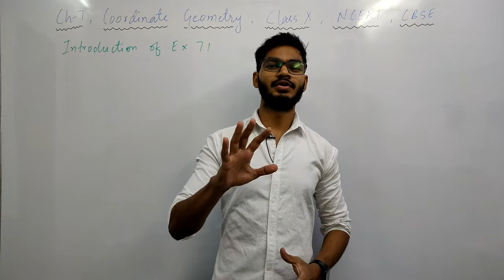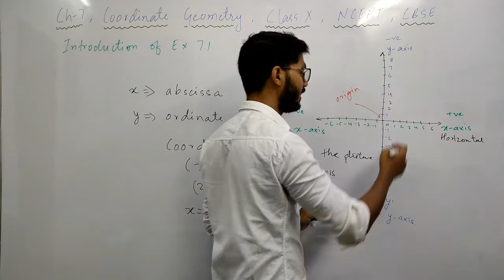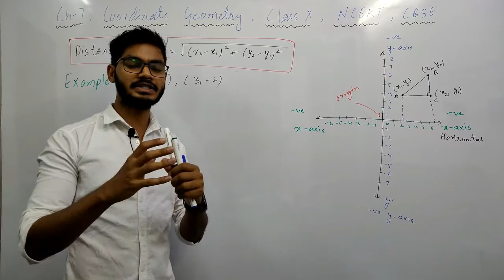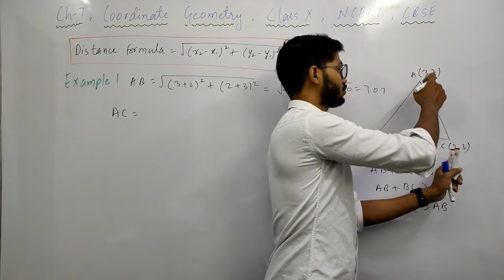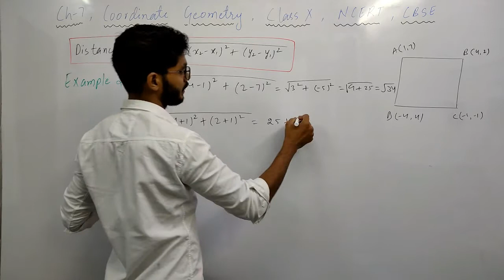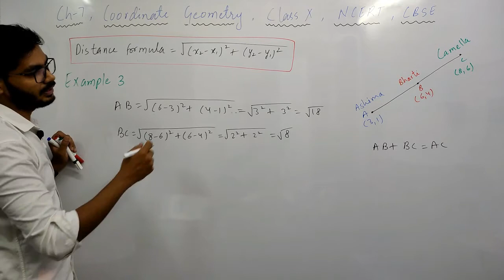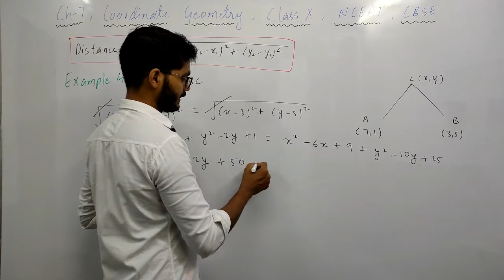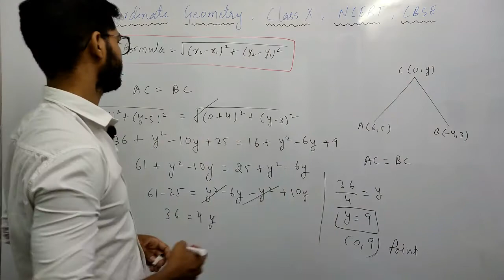DISTANCE FORMULA | EXAMPLE 1-5 | CH-7 COORDINATE GEOMETRY CLASS 10 | CBSE/ICSE/SSC/NTPC/NIOS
HELLO STUDENTS THIS VIDEO IS BASED ON DISTANCE FORMULA | EXAMPLE 1-5 | CH-7 COORDINATE GEOMETRY CLASS 10 | BY RAJEEV KUMAR

TOPIC :-
DISTANCE FORMULA
CHAPTER 7 COORDINATE GEOMETRY , CLASS 10 , MATHS

STUDENTS THESE VIDEO WILL HELP YOU IN CBSE/ICSE/SSC/NTPC/NIOS/

AIM'S ACADEMY IS PROVIDING YOUR WHOLE SYLLABUS OF MATHS INCLUDING INTRODUCTION EXAMPLES & EXERCISE SOLUTIONS AS WELL AS SUPER FAST TRICKS TO MAKE YOUR CALCULATION FASTER